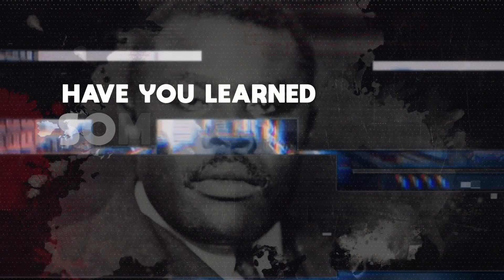Ras Perty "Out Of The 2.5 Million People Living In Jamaica Only 400,00 People Vote, That's Wrong"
Interview was recorded in 2016 in Great Pond, Jamaica

➡️ ‼️TUNE IN‼️
 'I Never Knew Radio's
 'H.I.M Haile Selassie I Celebration '
⏰️ This Sunday 9-11am EST
Hosted By:  Jr a.ka 'The Bald Head'
Special Guest : Dejazmatch Kwasi

In this reasoning Rastafari elder Ras Perty shares his disdain for the political system in Jamaica and explains why Rastafari has never taken over the country.